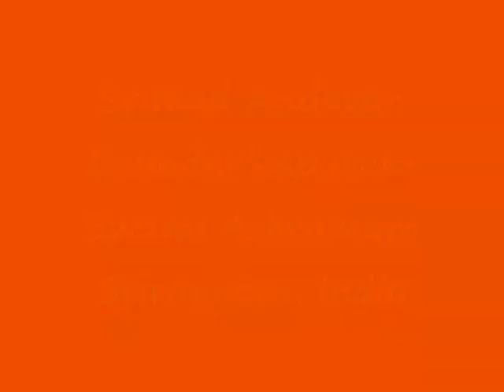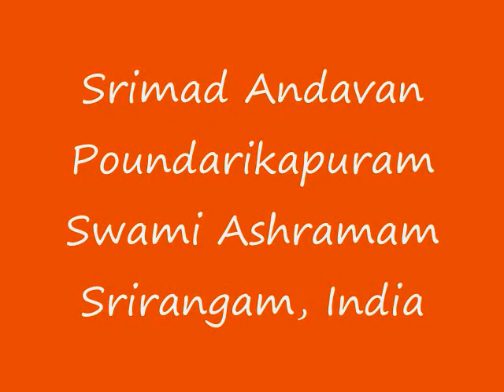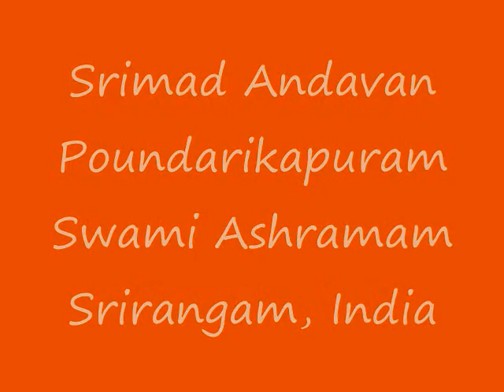Part 13 - Gopala Vimshati Upanyasam by Srimad ParavAkkOttai Andavan, Sri Gopaladesika Mahadesikan